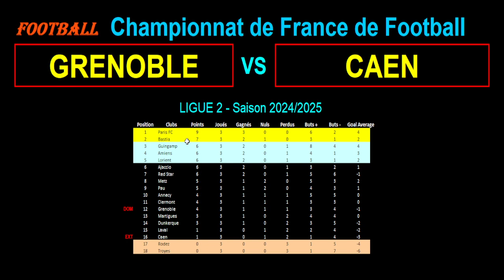GRENOBLE - CAEN : 4ème journée de Ligue 2 - Stats, infos, pronos - Football saison 2024-2025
Je vous présente le match de football du 16/09/2024 et de la 4ème journée du championnat de France de Ligue 2 de 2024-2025 : Grenoble contre Caen.